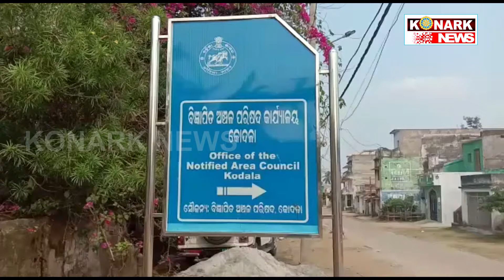ଏନ୍.ଏ.ସିରେ ସ୍ଥାୟୀ ପ୍ରଶାସକ ନିଯୁକ୍ତି ଦାବି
ଗଂଜାମ ଜିଲ୍ଲା କୋଦଳା ଏନ୍.ଏ.ସିର ବହୁ ଉନ୍ନୟମ ମୂଳଖ କାର୍ଯ୍ୟକ୍ରମରେ ବିଳମ୍ବ ପରିଲକ୍ଷିତ ହେଉଥିବା ଅଭିଯୋଗ । କୋଭିଡ୍-୧୯ ମୁକାବିଲା ପାଇଁ ଏବେ ବ୍ଲକ୍ ଓ ଏନ୍.ଏ.ସି ଗୁଡିକୁ ସରକାର ଗୁରୁତ୍ୱ ଦେଉଥିବା ବେଳେ କୋଦଳା ଏନ୍.ଏ.ସିରେ ସ୍ଥାୟୀ ପ୍ରଶାସକ ତଥା ଏକଜୁକୁ୍ୟଟିଭ୍ ଅଫିସର ପଦବୀ ପୂରଣ ହେଉନାହିଁ । ଜଣେ ଏକଜୁକୁ୍ୟଟିଭ୍ ଅଫିସର ଦୁଇଟି ଏନ୍.ଏ.ସିର ଦାୟିତ୍ୱରେ ଥିବାରୁ ଅସୁବିଧା ସୃଷ୍ଟି ହେଉଛି । ଚିକିଟିର ଏନ୍.ଏ.ସି ଏକଜୁକୁ୍ୟଟିଭ୍ ଅଫିସର ଭାବେ ନିଯୁକ୍ତି ହୋଇଥିବା ସୁଜିତ୍ କୁମାର ଚୌଧୁରୀଙ୍କୁ କୋଦଳା ଏନ୍.ଏ.ସିରେ ଅତିରିକ୍ତ ଅଫିସର ଭାବେ ନିଯୁକ୍ତି ଦିଆଯାଇଛି । ହେଲେ ଏବେ କରୋଣା ଭୁତାଣୁ ସଂକ୍ରମଣକୁ ଦୃଷ୍ଟିରେ ରଖି ହାଇ ଆଲର୍ଟ ରହିବାକୁ କୁହାଯାଇଛି । କିନ୍ତୁ ଏହି ଏନ୍.ଏ.ସିରେ ସ୍ଥାୟୀ ପ୍ରଶାସକ ନଥିବାରୁ ସମସ୍ତ କାର୍ଯ୍ୟରେ ବାଧା ସୃଷ୍ଟି ହେଉଛି । ଗଂଜାମ ଜିଲ୍ଲାପାଳ ଏଥିପ୍ରତି ଦୃଷ୍ଟି ଦେବାକୁ ସ୍ଥାନୀୟ ବୁଦ୍ଧିଜୀବୀମାନେ ଦାବି କରିଛନ୍ତି ।